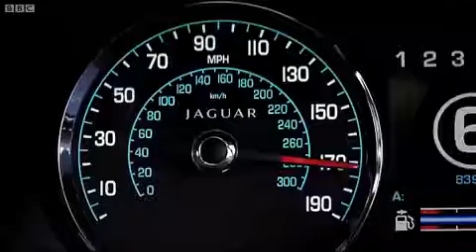The best of Top Gear: Clarkson drives the mighty Jaguar XKR-S